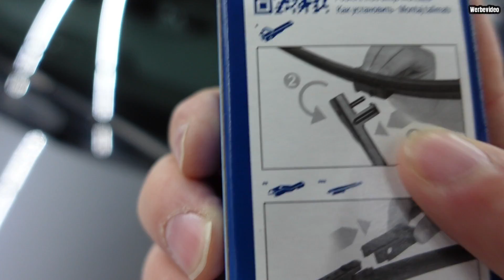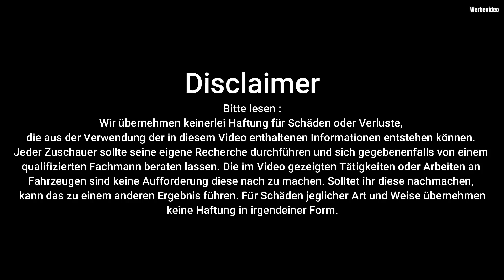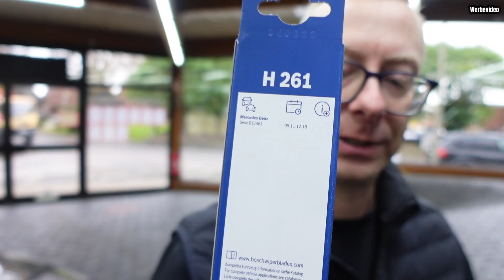Mercedes B Klasse W246 Scheibenwischer / Wischerblätter Wechseln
➡️ Du hast Fragen an uns ? Dann Ruf direkt an unter : 0203/60178384 !

Bei den mit * gekennzeichneten Links handelt es sich Links, die zum Partnerprogramm von Amazon, KFZ TEile 24,  Carly Solutions GmbH und Ebay gehören. Ersatzteile und Werkzeuge können von den im Video verwendeten Materialien abweichen. Kauft  ihr etwas über diese Links, bekommen wir eine Vermittlungsprovision, ohne dass ihr dafür mehr bezahlen müßt !

Bitte Beachten:
Unser Angebot enthält Links auf externen Websites, auf deren Inhalte wir natürlich keinen Einfluss haben. Deshalb können wir für diese fremden Inhalte auch keine Gewähr übernehmen. Für die Inhalte der verlinkten Seiten ist stets der jeweilige Anbieter oder Betreiber der Seiten selbst verantwortlich. Die im Video gezeigten Tätigkeiten oder Arbeiten an Fahrzeugen sind keine Aufforderung diese nach zu machen. Solltet ihr diese nachmachen, kann das zu einem anderen Ergebnis führen. Für Schäden jeglicher Art und Weise übernehmen keine Haftung in irgendeiner Form. Es sind Stets die Herstellervorgaben zu beachten. Auch für eventuelle Drehmomente oder ähnliche Angaben aus unseren Video`s übernehmen wir keine Haftung da diese abweichen können.

47179 Duisburg

00:00 Intro
00:06 Die richtigen Wischerblätter / Scheibenwischer
03:04 Mercedes B-Klasse Wischerblätter / Scheibenwischer vorne wechseln
07:42 Mercedes B-Klasse Wischerblatt / Scheibenwischer hinten wechseln